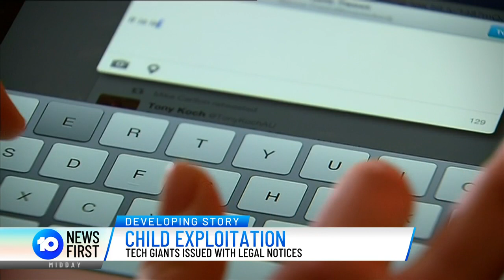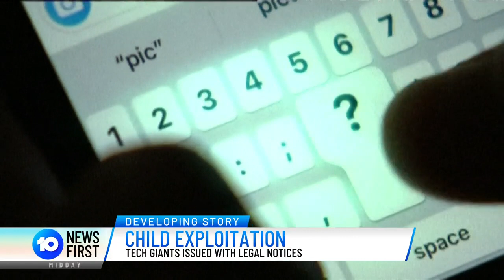Midday News | Hannah Clarke's Law Against Coercive Control, Qantas' $1Billion Profit | 10 News First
00:00 - "Hannah's law", a law against coercive control, is one step closer to being passed in Queensland three years after the murder of Hannah Clarke and her three children.
02:25 - Qantas has announced a record $1 billion half-year profit
03:30 - Tech giants TikTok, Twitter, and Google, and gaming platforms Twitch and Discord have been issued legal notices by Australia's E-Safety commissioner

10 News First airs at 5pm, seven nights a week in your local market on Network 10.

10 News First is based in Australia and is a division of Paramount.